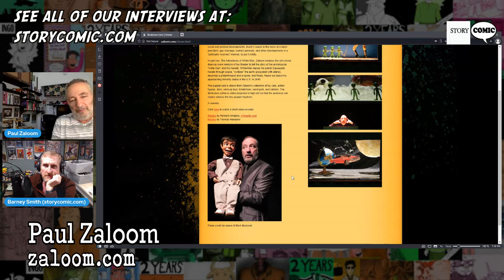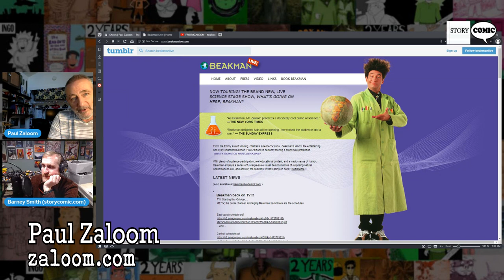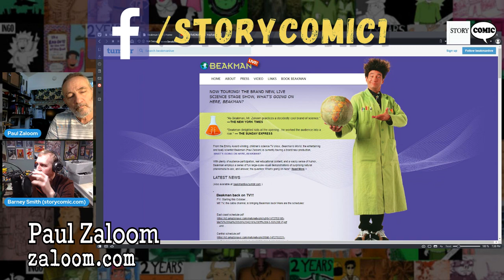Vermont Artists and Authors: Paul Zaloom, Puppeteer & Star of Beakman’s World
Welcome to Vermont Artists and Authors!  Where we interview great storytellers and artists from the amazing Green Mountain State. This is  Episode 21. I am your host, Barney Smith, of storycomic.com. We are excited to have with us the internationally acclaimed and award-winning performance artist, puppeteer, and Pop Culture Icon Paul Zaloom!
Curious to see the video version of this interview? it's on our website too!

Thank you to our Founders Club Patrons, Marek Bennett, and Matt & Therese. Check out their fantastic work at: